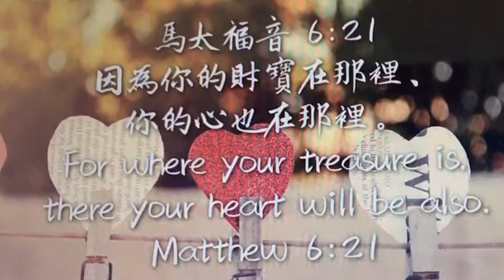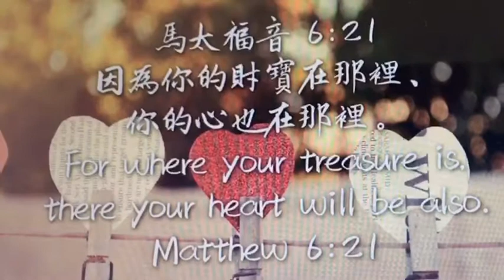馬太福音20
馬太福音 6:21
因為你的財寶在哪裡，你的心也在那裡。

主耶穌在太6:19-24 特別講到「錢財」的問題，祂教導我們不要汲汲營營於地上的財寶，因為地上的財寶不能帶到永恆裡。（19節） 耶穌在這裡不要我們「為自己積財」，也就是不要我們以「自我為中心的積聚財富」，在這裏耶穌並不是反對「儲蓄」，而是鼓勵我們要把焦點弄對。既然，地上的財富是短暫的，我們就應該把財寶投資在永恆的國度上。因為天上的財寶是永恆的。（20節）

接著在21 節提到：「因為你的財寶在哪裡，你的心也在那裡。」耶穌提醒我們，我們看重那一方面的財寶會導致我們的心也在那裡。今天世人的心都在股票市場﹑銀行帳戶﹑房地產…上，基督徒呢？我們是不是也跟世人一樣呢？洛克斐勒於97歲別世，墓碑上寫著：「我在地上的投資都會過去，但在天上的投資將存到永遠。」弟兄姊妹，你的心在那裏呢？但願我們的心都在天上，把我們的財寶都投資在永恆的國度裡！